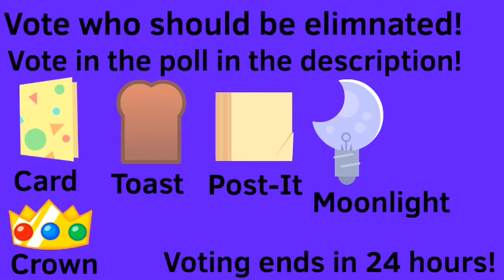TDOS: Completely Competition - Episode 1: “Shell On!” [Fanmade]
Due note that this is a FANMADE episode of The Daily Object Show.

Thanks to FusionAnimations for the custom lines in this episode!

VOTING ENDED!